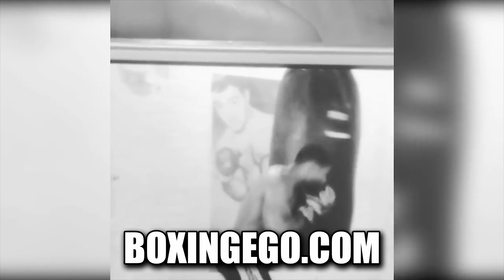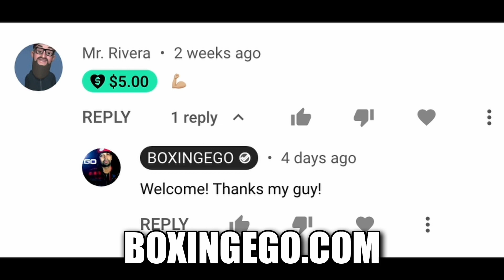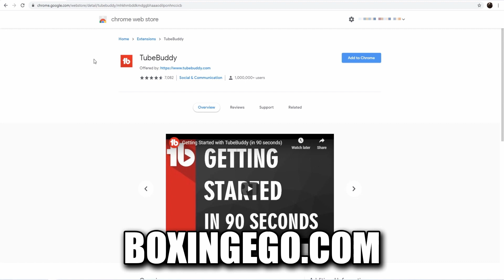WILDER: "ANTHONY JOSHUA BROKEN" PICKS USYK TO BEAT AJ AZZ AGAIN!